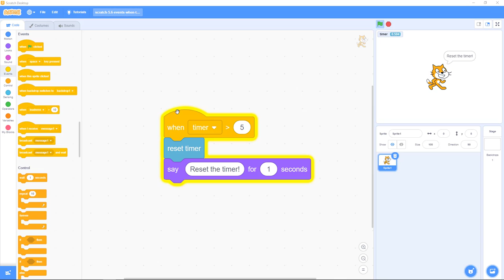Scratch 5.6: Events, When timer exceeds